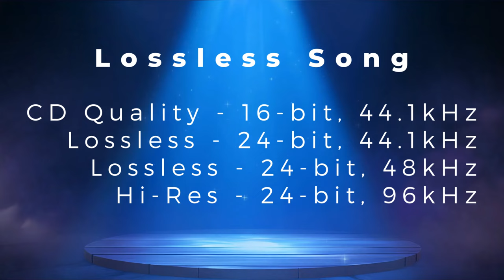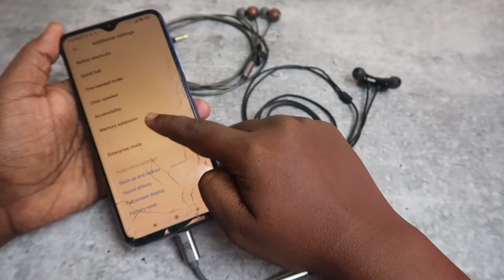தம்மாத்துண்டு Wire 💥 சவுண்ட் Fire 🔊 KZ-AM01 DAC 🎵 இனி உங்க Wired Earphones'ம் Best தான் 🔥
Let me share my review on KZ-AM01 DAC, digital to analog converter. It helps on improve sound quality of any IEMs, Wired Earphones, and Wired Headphones.

Checkout our TechNtech Amazon Store 🏪🏪🏪